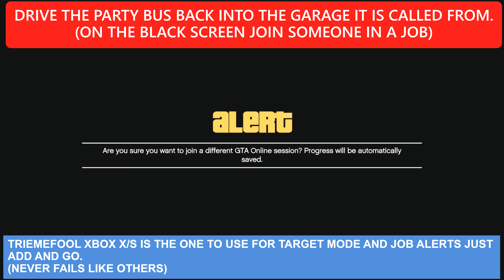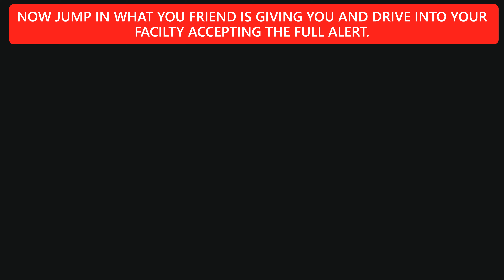💯GIVE CARS TO FRIENDS FLIP YOURSELF💯(GTA ONLINE)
HEAR TODAY WE HAVE FOR YOU IS AN OLD BUT GOLD GCTF METHOD GET IT DONE WHILE YOU CAN.AS THERE IS A MONEY GLITCH TO IT NOW SO MIGHT GET PATCHED.

STAY SAFE AND SEE YOU SOON.